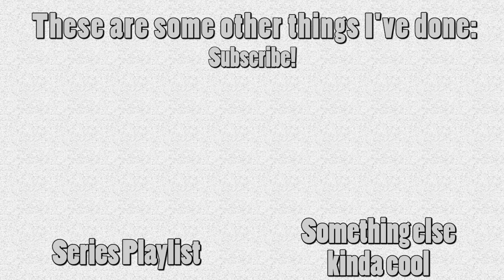Pokemon Masters Ex - Unova Week 5: The Week That Was: Pokemon Masters Champions Stadium Master mode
Does anyone ever read my descriptions? Type "Mew, wear lots of hats" in the comments if you do.

This is my look back on Pokemon Masters Ex for week 5 in Unova. It covers some of the events that have been on over the past week, as well as my guide to completing the Champions Stadium on Master mode, The Lear Leads the Way Event, the Sunglasses challenge, the new Battle Villa opening, the final chapter in Story Mode and the Psychic and Flying egg event.

For master mode I chose Marshal for round one, Shauntal for round two, Caitlin for round three and Grimsley for round four. Round five will always be Iris. I talk through the various ideas and strategies I had, some that worked and some that didn't, as well as the conditions that I used, some alternatives and things I wish I had done differently.

Next week will see the Champions Stadium move on to the Kanto region again, where you play to unlock Master Mode and aim for 7500 points against the Elite 4 and lots of rewards. We will also look at the 2 year anniversary events, Tapu Bulu in the Legendary Arena, the daily type rotation and any other events that come up..

Pokemon Masters Ex is a mobile game from DeNA. It was released in 2019 as Pokemon Masters. Pokemon Masters EX is an RPG battle game, with gacha elements. Champions Stadium is the latest game mode, and challenges trainers to use their best sync pairs and battle skills to take on tough opponents - and in Master Mode, to select new options to make the battles even harder.

Developer description of Pokemon Masters EX:

"Pokémon Masters has evolved! Discover a whole new adventure in Pokémon Masters EX!

BATTLE AGAINST CHAMPIONS!
Enter the new Champion Stadium, and battle the Elite Four and regional Champion! Rise to the top with your sync pairs, and earn a spot in the Hall of Fame!

HATCH EGGS & TEAM UP!
Hatch Eggs to get new Pokémon! Add hatched Pokémon to your team, and battle your way to the top!

BUILD THE ULTIMATE TEAM FOR 3-ON-3 BATTLE!
Assemble Trainers and Pokémon to take on battles! Create a team all your own, and aim for victory!

TRAINERS FROM THE PAST COME TOGETHER!
Champions, Elite Four members, and Gym Leaders from the past have come together! Team up with Trainers and their Pokémon, and go on adventures!

NEW STORIES WITH YOUR FAVORITE CHARACTERS
In Pokémon Masters EX, experience an original story that crosses generations—along with familiar Trainers!

・We recommend a device with at least 2GB of RAM.
・Android OS 7.0 or higher is recommended.
・Android OS 5.0 or above / 64 bit
・iOS 11 or higher / 64 bit
Note:
・We do not guarantee functionality on all devices listed above.
・There may be cases where the app does not function properly due to your device’s capabilities, specifications, or particular conditions for using apps.
・It may take time to become compatible with the latest OS."